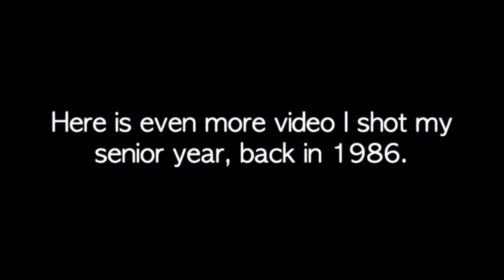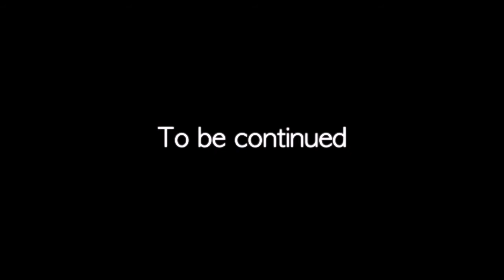Put Away Your Toy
This is a video in a series I shot my senior year at Rosary High School in 1986.